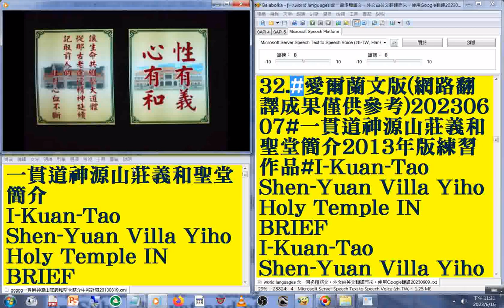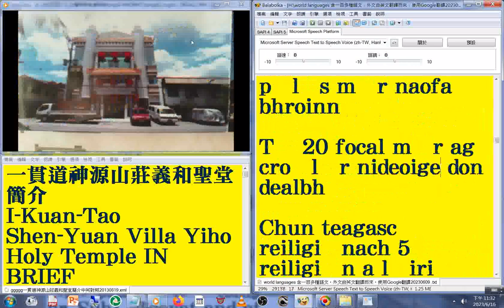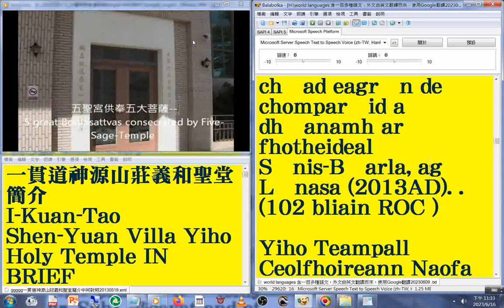32 愛爾蘭文版 國語 發音#中英對照 字幕#world languages 含一百多種語文，外文由英文翻譯而來，使用Google翻譯20230613#一貫道神源山莊義和聖堂簡介2013年版練習作品